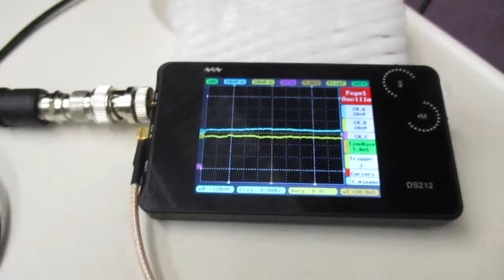超音波を利用した「振動計測技術」 ultrasonic-labo